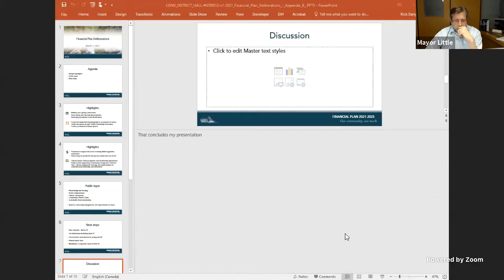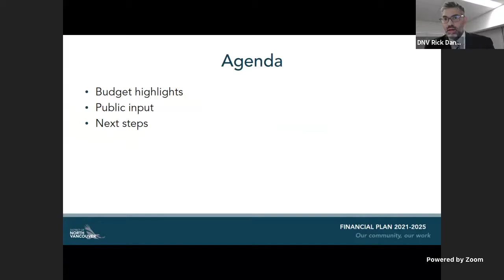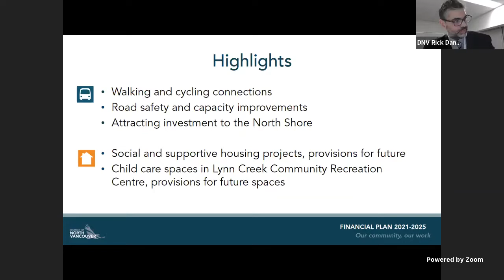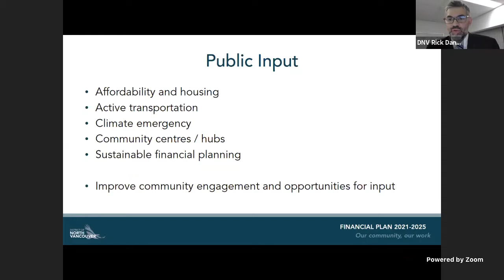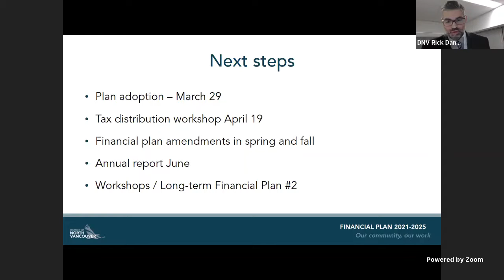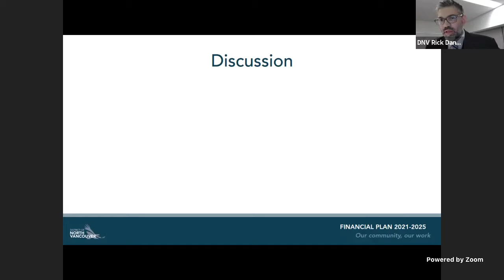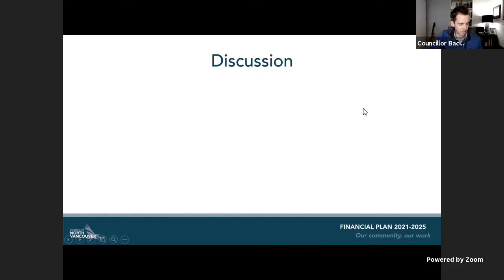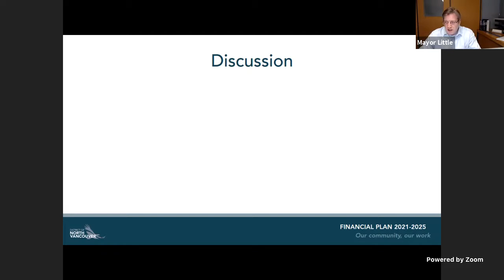Council Workshop: March 1, 2021